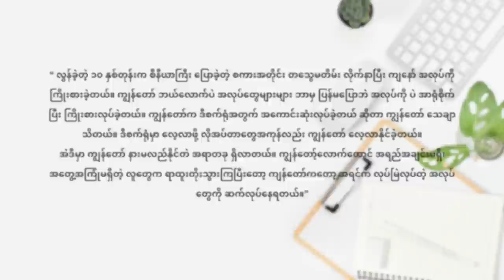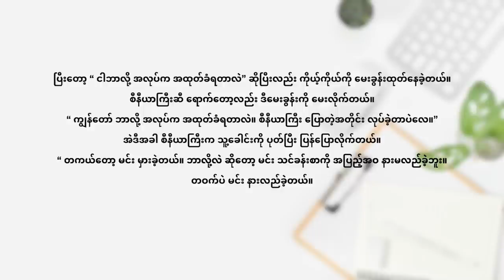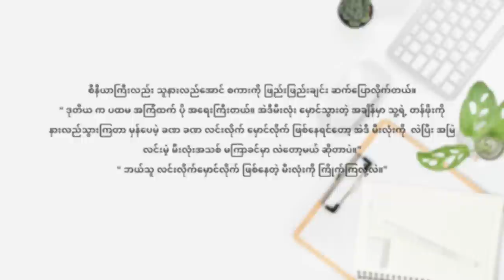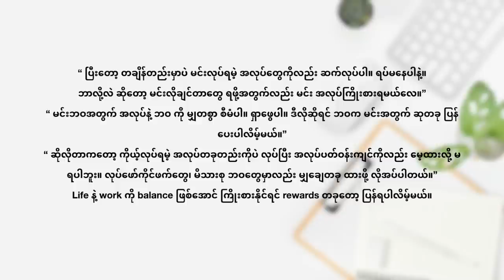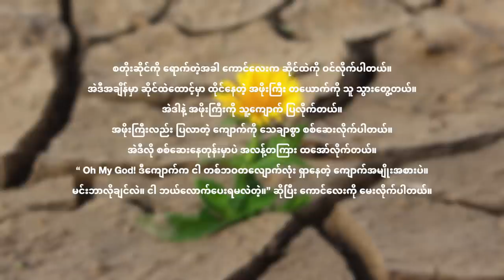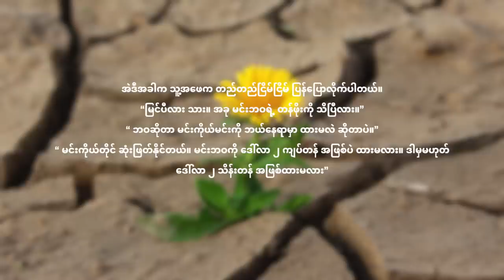အောင်မြင်မှုရဲ့ လျှို့ဝှက်ချက် နဲ့ ဘဝရဲ့ တန်ဖိုး၊ စိတ်ခွန်အားဖြည့် သုတရတ စာတပုဒ်